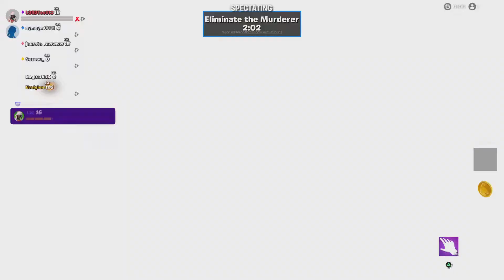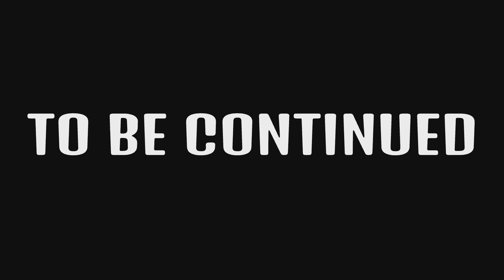MURDER MYSTERY PART 1 FT SYM